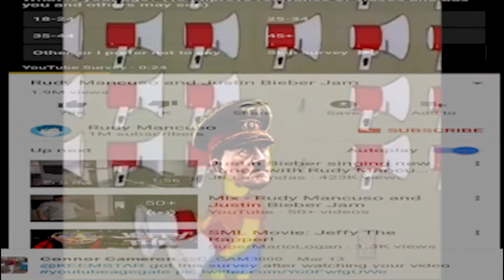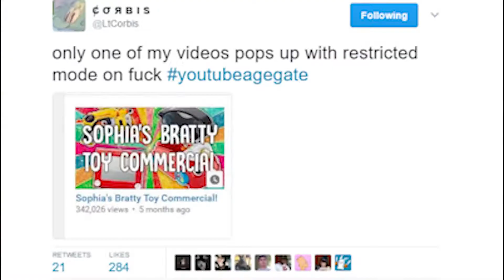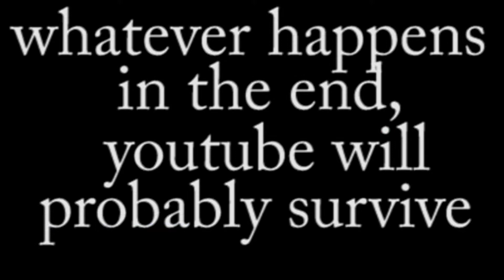YouTubeAgeGate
5 likes and I will fly to the YouTube headquarters with a bald eagle

^^^Previous video^^^

^^^If  I do make fun of somebody, just know that I am only making fun of their channel, not them as a person. I do not wish any hate on anybody.^^^